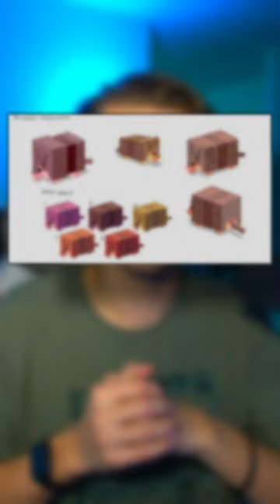1.21 ARMADILLO LEAK! Minecraft Monthly News 🚀 Desaux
☆ Dan Geony hat auf Twitter (X) ein Video geleakt, welches das neue Minecraft Monthly Event zeigt. Unter anderem hat Mojang dort Concept Arts von dem neuen Mob, dem Armadillo, vorgestellt.

☆ Special thanks to:
✦ Guy Buhry for his amazing font Grobold
✦ PhoenixSC for this amazing Model
✦ Harris Heller for his dedication to StreamBeats

~Desaux